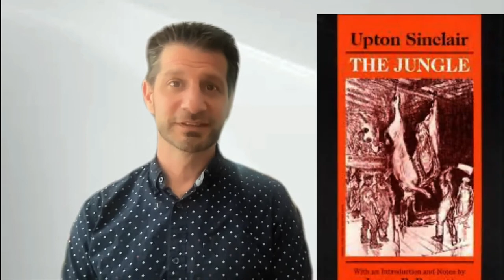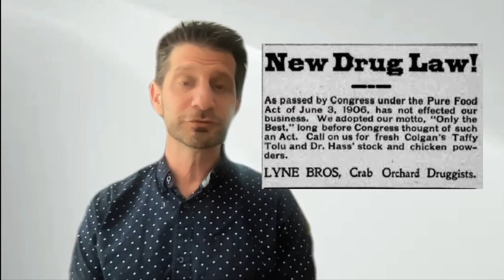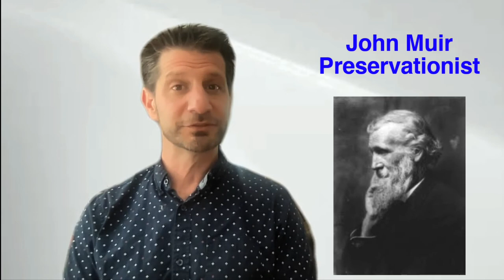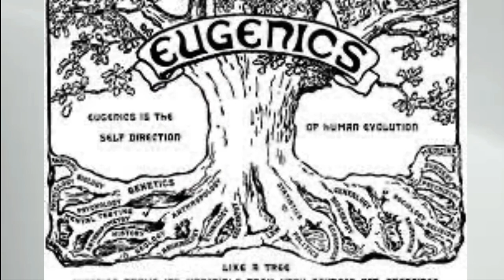Progressive Politics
This is an AP US History short take on the politics of the Progressive Era.